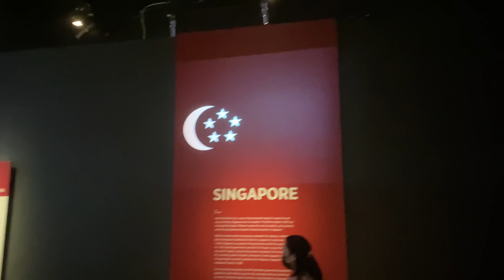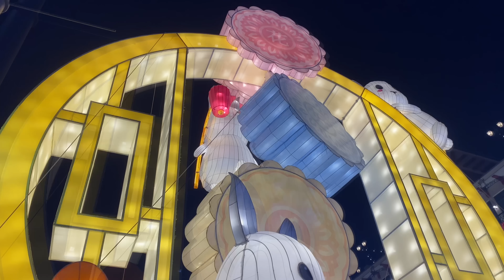新加坡散心之旅 Vlog Ep.4 之新加坡的夜景：帶你去克拉碼頭（Clarke Quay）蒲；又咁啱比我遇到Singapore Night Festival，仲有中秋節嘅張燈結彩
去到第四集嘅新加坡散心之旅，就會挑戰我部iPhone影夜景嘅能耐，帶大家睇下新加坡入夜後嘅景色，第一站我會帶大家去克拉碼頭（Clarke Quay），呢個本來係新加坡河一部分嘅重要貿易樞紐，搖身一變成為酒吧食肆新蒲點，入到去真係感受到嗰種Vibe，跟住我會帶埋大家去睇下停辦兩年終於新加坡Night Festival，無諗到之前睇過Vivid Sydney，黎到新加坡竟然都睇到激光同幻彩投射嘅表現，最後一站就會帶大家去睇下中秋節牛車水一帶嘅花燈，如果香港曾經都係A city that never sleeps，入夜後嘅新加坡何嘗不是一樣？

0:00 開場白-Within you'll remain -- 新加坡組合 Tokyo Square紅遍東南亞的歌曲
1:06 夜景第一站 -- 克拉碼頭
7:09 夜景第二站 -- Singapore Night Festival
9:19 夜景第三站 -- 中秋舞龍舞獅及花燈
11:32 結語：外國的月亮特別圓嗎